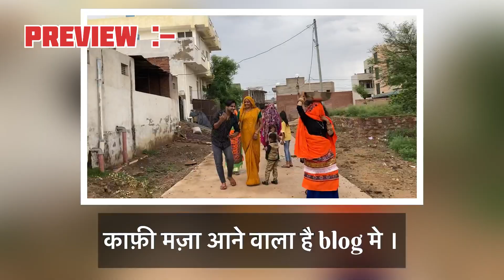नए मकान की नींव का मुहूर्त हुआ ॥ New house foundation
नए मकान की नींव का मुहूर्त हुआ ॥ family vlog || By sattu vlogs

Naye makan ki neeb
Naya makan
New house foundation
New makan foundation
Naye ghar ka kam shuru
Naye ghar ka neeb
Naye makan ka kam chalu
Naye ghar ka kam
New vlogger in hindaun city
New vlogger in Rajasthan india
Viral new house foundation
Naye makan ka foundation in hindaun city
Fully family vlog
Fully entertainment blog
Fully new vlogger entertainment
Family vlog
Family blog
Family vlogger in Rajasthan

Hastags